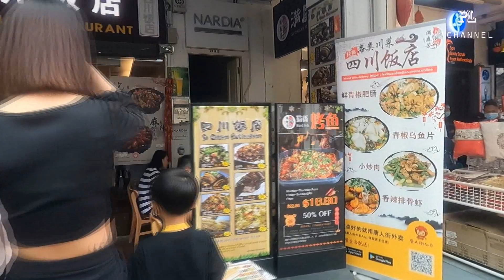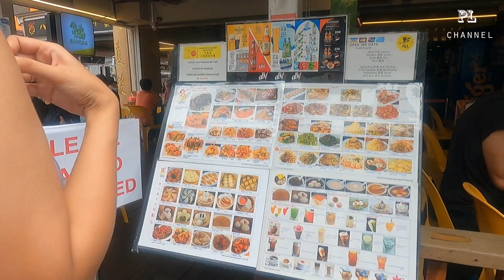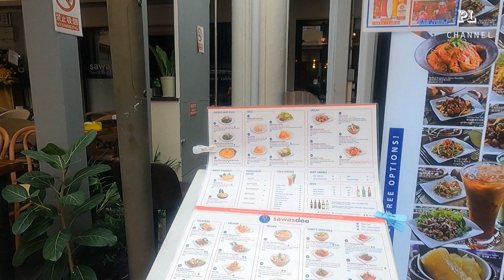Singapore Chinatown best food restaurants ร้านอาหารไชน่าทาวน์ที่สิง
Singapore Chinatown is a place where you can find lots of great foods and lots of international restaurants.